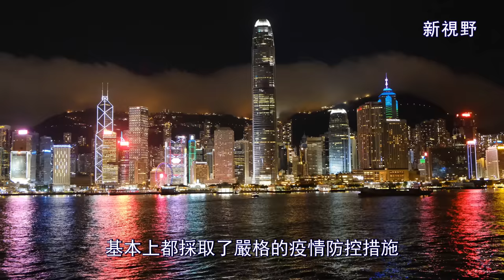世界十個最佳宜居城市 全球最佳宜居城市 經濟學人智庫最新排名 | 新視野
2022年度世界十個最佳宜居城市，經濟學人智庫最新排名
經濟學人智庫近期公佈了全球主要城市宜居性的調查報告，各城市就社會穩定、衛生醫療、文化與環境、教育、基礎建設等五大方面，共30個定性或定量的因素評比了172個城市，今天就讓我們一起看看2022年度世界十個最佳宜居城市都有哪些。

00:00  前言
01:29  大阪  Osaka
02:57  墨爾本  Melbourne
04:58  阿姆斯特丹  Amsterdam
06:47  多倫多  Toronto
09:22  法蘭克福  Frankfurt
11:00  日內瓦  Geneva
12:19  溫哥華  Vancouver
14:25  卡爾加里  Calgary
16:15  蘇黎世  Zurich
17:48  哥本哈根  Copenhagen
19:34  維也納  Vienna
23:00  结尾